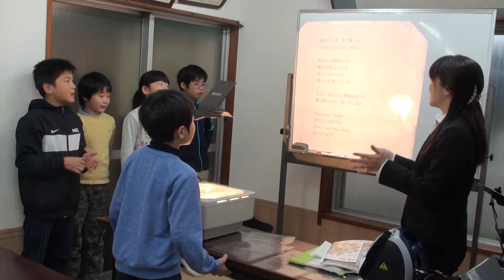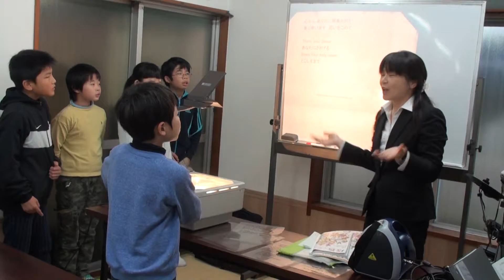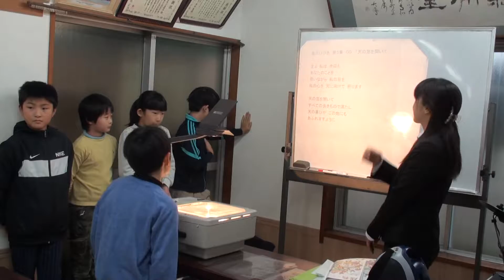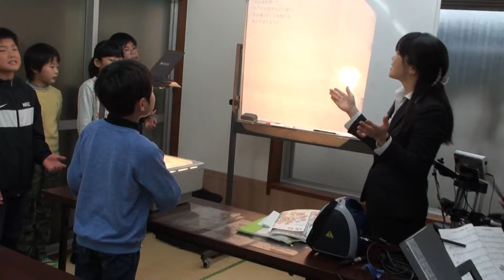171022こども礼拝「後半賛美」